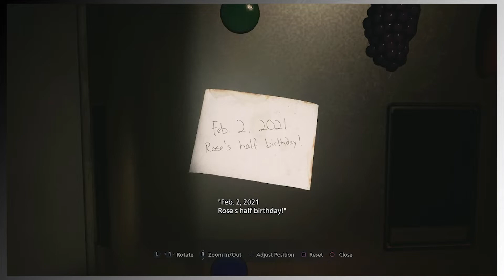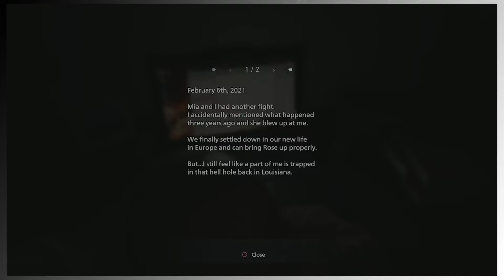My nightmare repeats itself Juance more - Resident Evil 8 Village - Ep 1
Join me in this new awful adventure where I will cry and p**s, s**t and c** my pants won't you?